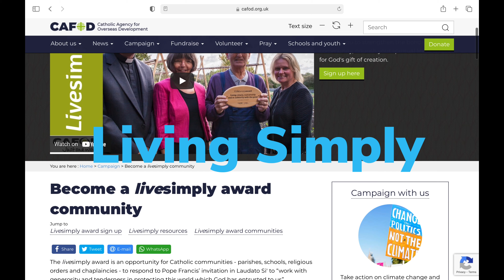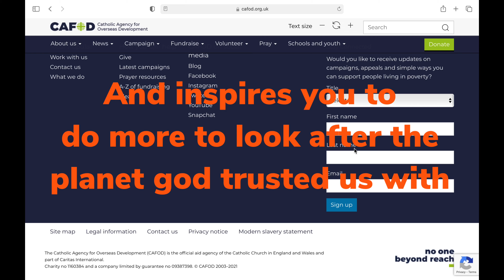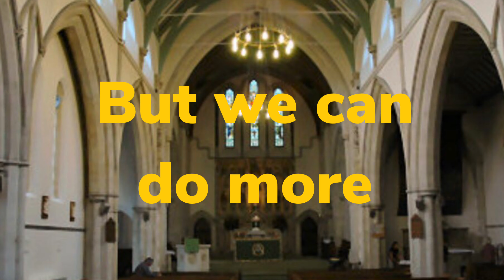Live Simply in Dorking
This video, prepared by young parishioners, tells us what it means the 'Live Simply' and how we are doing it in our parish.